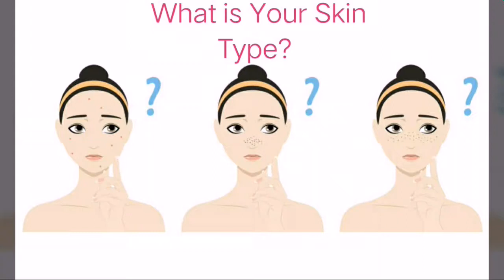How to Know Your Skin Type